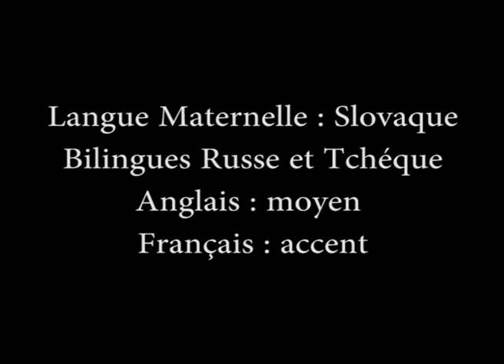Jana bittnerovà bande demo version française